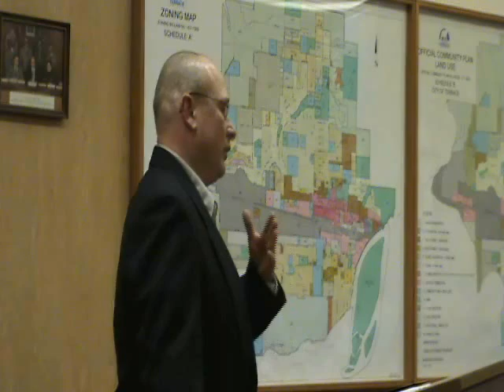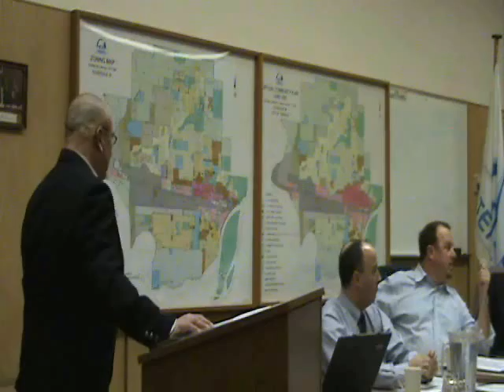Friends of Shames Mountain Committee Member attends Terrace City Council, Part 1 of 2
Friends of Shames Mountain Committee Member, Gary Maltin, attended Terrace City Council on February 8, 2010, asking for a letter of support to attain a grant for a feasibility study. Part 1 of 2